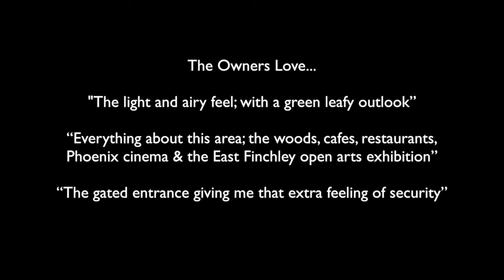Holdsworth Lodge, Lankaster Gardens, East Finchley, N2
Holdsworth Lodge, Lankaster Gardens, East Finchley, London, N2

This apartment has been refurbished to a high standard offering generous accommodation located within walking distance to Hollywood Bowl entertainment/dining complex and East Finchley tube station.